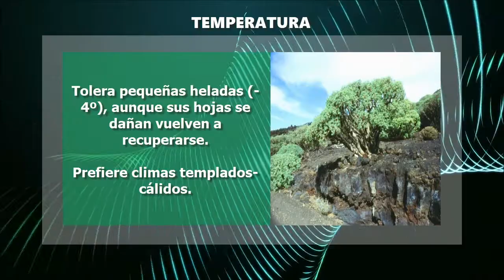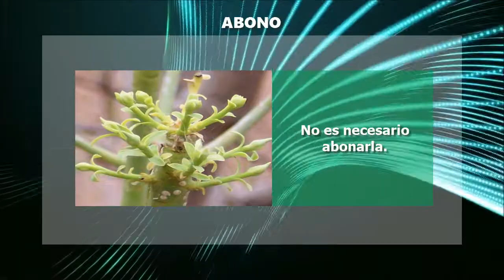TABAIBA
INFORMACIÓN -  Tabaiba "Euphorbia Balsamifera" [CUIDADOS]